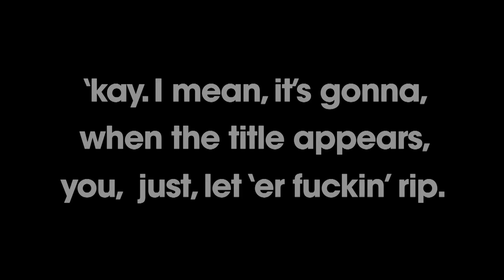Monster Factory: Dr. Sexgun's Menagerie of Deadly Secrets